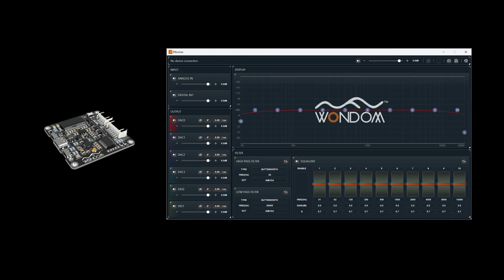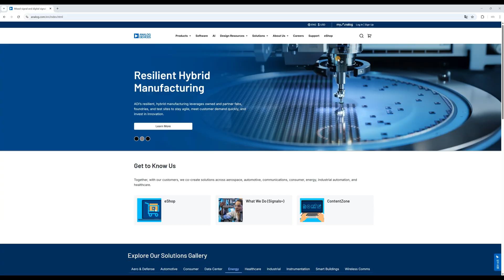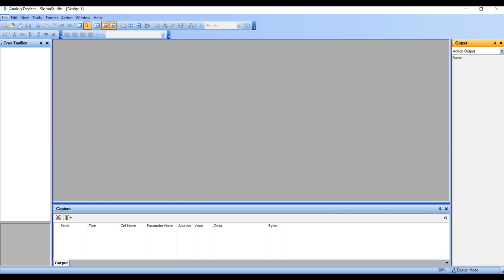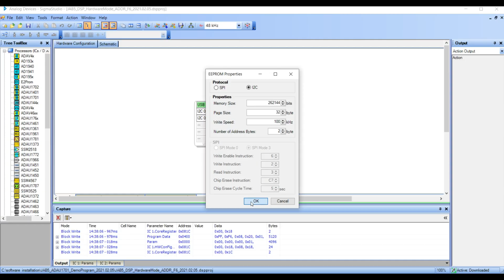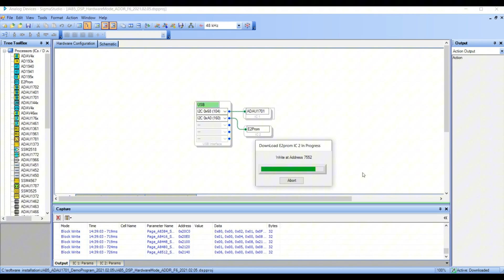Step-by-Step ICP5 SigmaStudio Programming Connection Guide with WONDOM ADAU1701 DSP Products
In our prior video, we demonstrated utilizing ICP5 programming boards with WONDOM DSP amplifier boards for real-time PC UI audio control. Additionally, WONDOM amplifier boards featuring ADAU DSP modules can connect with the ICP5 for SigmaStudio programming.
This episode we will illustrate connecting the ICP5 to the amplifier boards for straightforward SigmaStudio programming. Compatible products include JAB3, JAB3+, JAB4, JAB5, APM2, WDSP2.4U, and BDSP2.4U - all integrating Analog Device ADAU DSP modules. SigmaStudio software can be downloaded from the official site.

The sound of this video uses Ondoku.